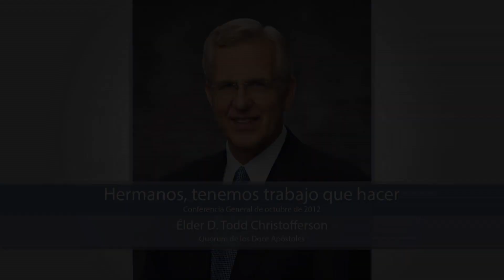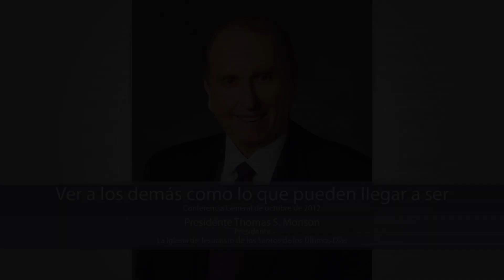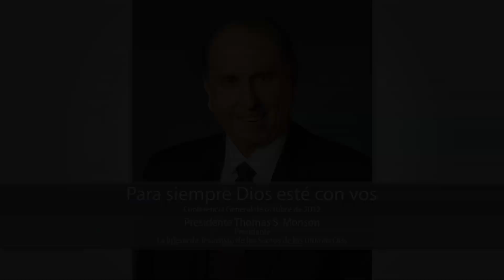Extractos de la Conferencia General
Extractos de la Conferencia General de octubre de 2012.